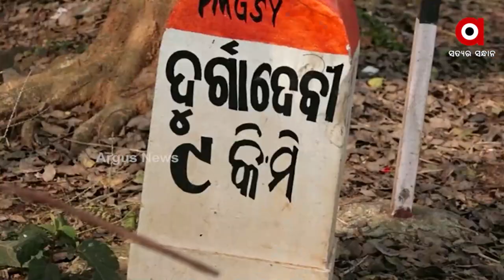Balasore: No roads in Durgadevi Panchayat, Bamboo bridge the only means to Cross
People are still deprived of basic amenities in the Durgadevi panchayat of Balasore district. There is no road to their village, so they rely on a bamboo bridge to cross. Even after repeated appeals to the Odisha government, their complaints remain unheard.